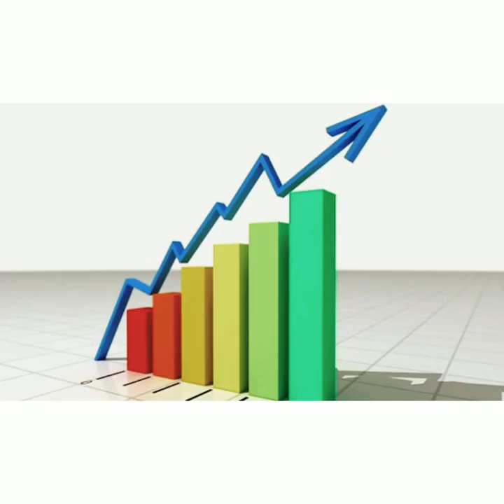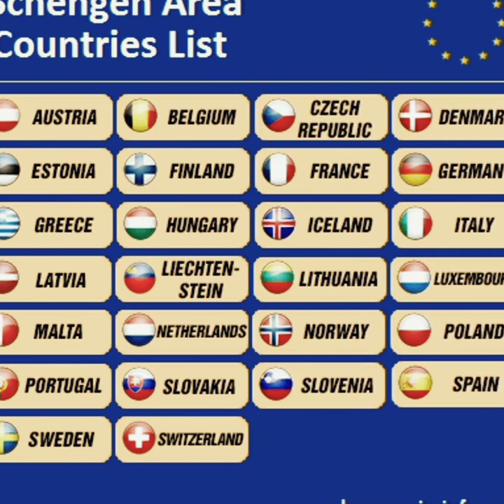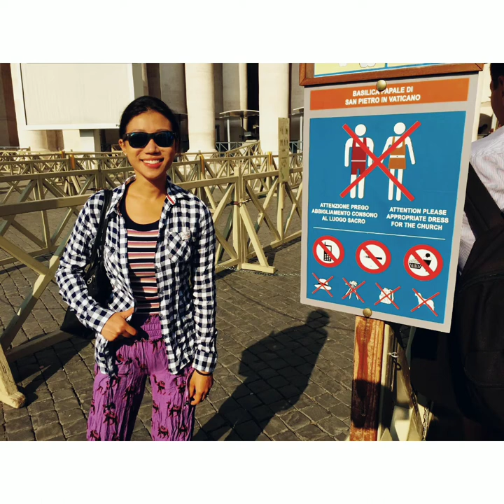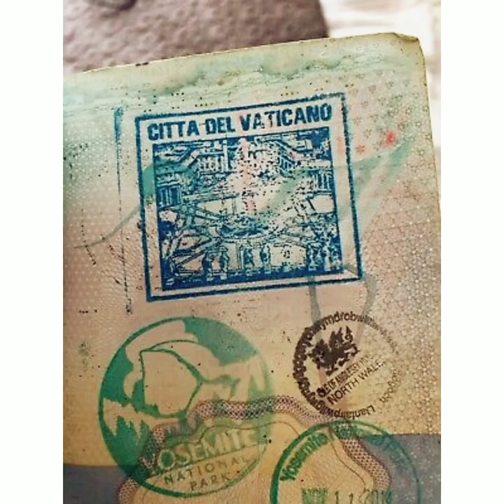Vatican City Country Vlog | Vatican City History | Powerful Country In Europe by cooking with beeni